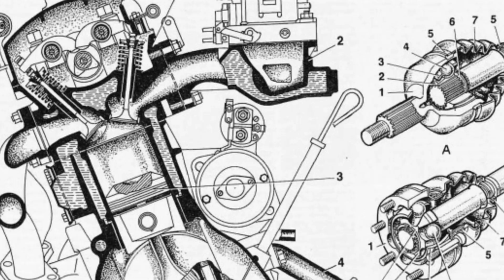"Драйв": "Куда уходит детство"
"Драйв" представляет: "Куда уходит детство"
Смотрите с вторника по четверг в 21:30